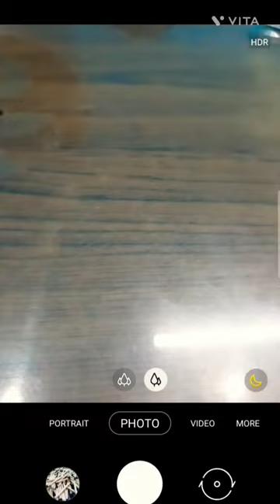matchsticks ursmartmakershorts photography photographylovers apple ultra8